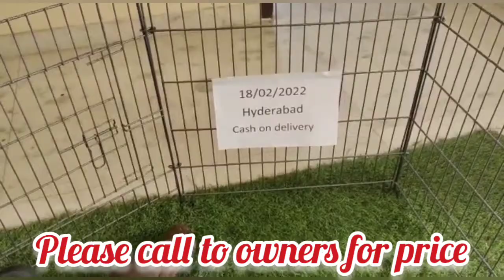Long coat German Shepherd & Doberman puppies for sale|Sold out |Hyderabad|dog market in Hyderabad